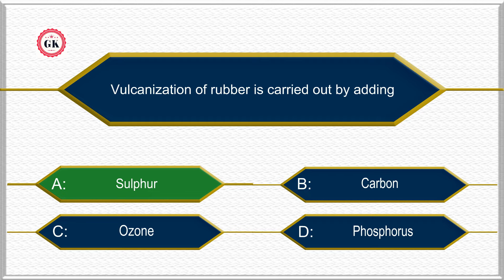Vulcanization of rubber is carried out by adding